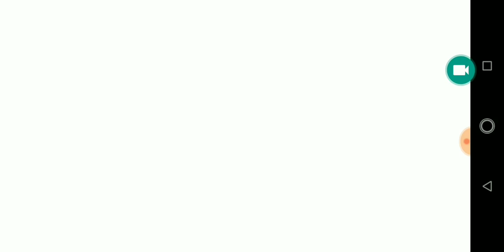Airforce Airman Group XY Exam Lockdown Strategy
In this Video Parmar sir has guided to Prepare for Airforce Airman Group XY Exam 2021